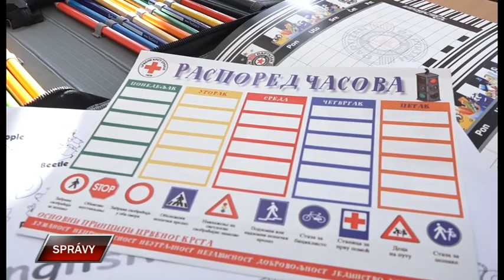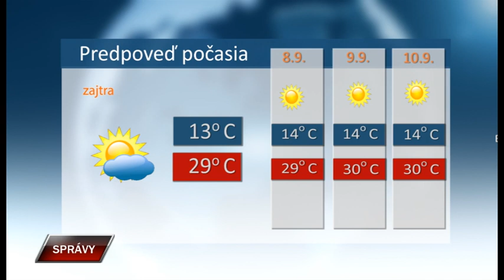Spravy 6 9 2023